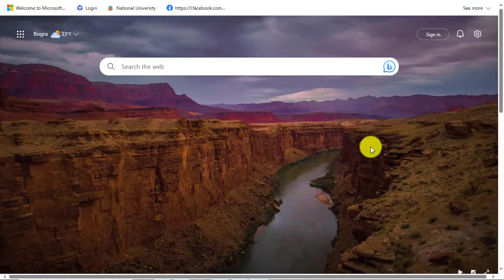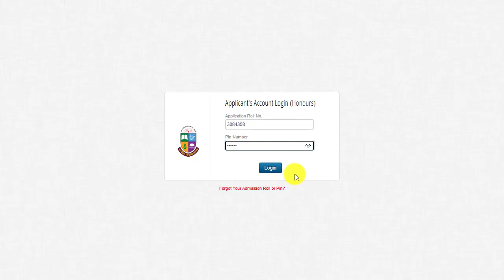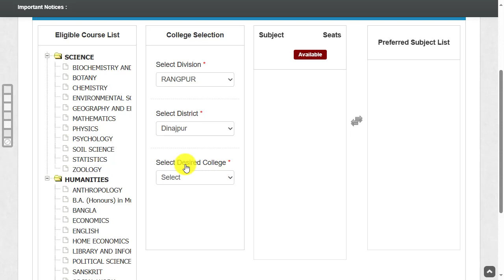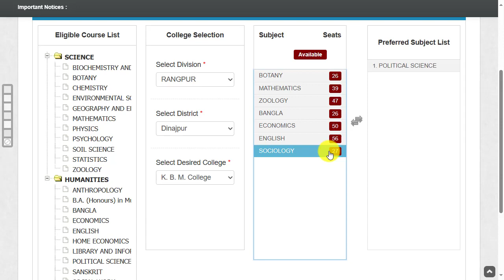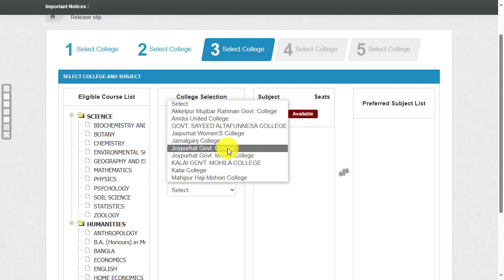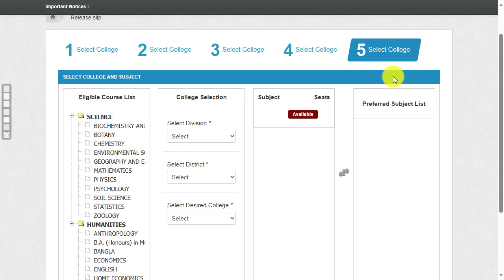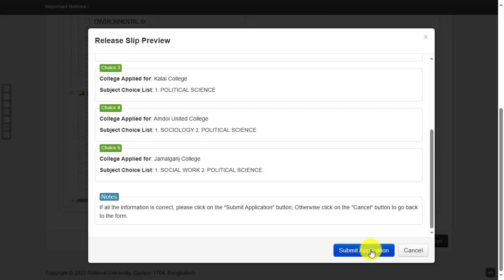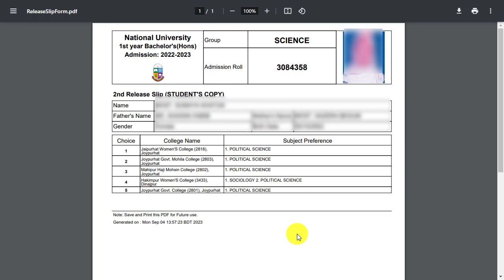২য় রিলিজ স্লিপে আবেদন নিয়ম | How to Apply 2nd Release Slip | 2nd Release Slip Online Apply Process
২য় রিলিজ স্লিপে আবেদন নিয়ম | How to Apply 2nd Release Slip | 2nd Release Slip Online Apply Process. How to apply honours 2nd year  releaseslip admission form fill up 2023. National University honours admission form fill up 2023 . Honours 1st year form fill up notice 2023.
NU Release Slip Apply 2023 Full Process.  National University Honours Admission Apply 2023.

About This Video- Assalamualaikum. Ajker Ai Video te Ami Apnader k Janabo How to Apply NU 2nd Release Slip 2023. Ai video maddhome apni obossoi Upokrito hoben. I Hope Apnake Ai video ti khub Valo lagbe toh like kore diben Thank You So Much.

Queries Solved
1. ২য় রিলিজ স্লিপে আবেদন ২০২৩
2. nu ২য় রিলিজ স্লিপে আবেদন
3. ২য় রিলিজ স্লিপে আবেদন ২০২৩
4. ২য় রিলিজ স্লিপে আবেদন
5. ২য় রিলিজ স্লিপে
6. nu ২য় রিলিজ স্লিপে
7. nu ২য় রিলিজ
8. how to apply nu 2nd release slip 2023
9. apply nu 2nd release slip 2023
10. nu 2nd release slip 2023
11. nu 2nd release slip
12. 2nd release slip 2023
13. how to apply nu 2nd release
14. nu 2nd release
15. nu release slip online apply
16. release slip online apply
17. release slip
18. nu release slip 2023
19. nu release slip update
20. nu release slip